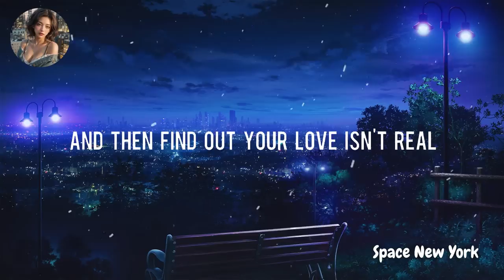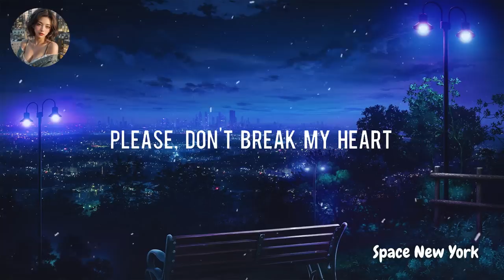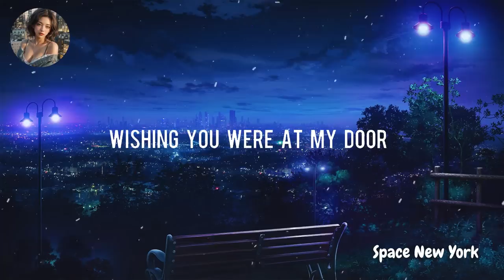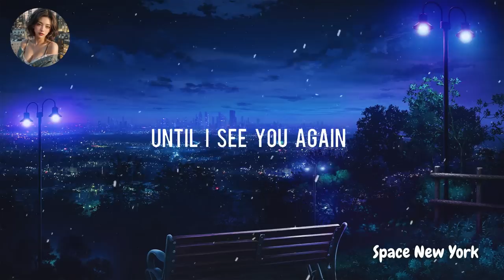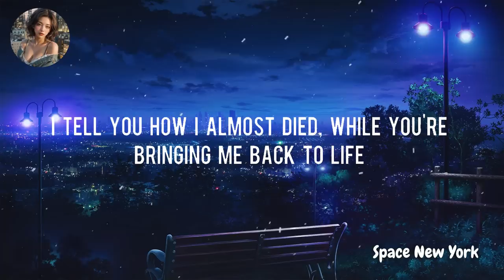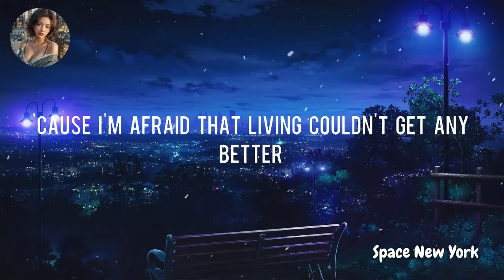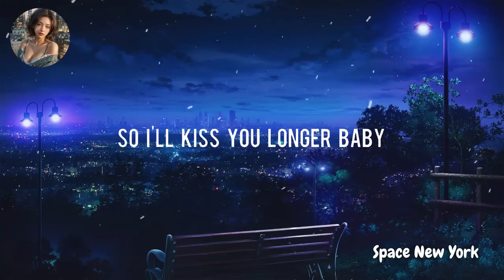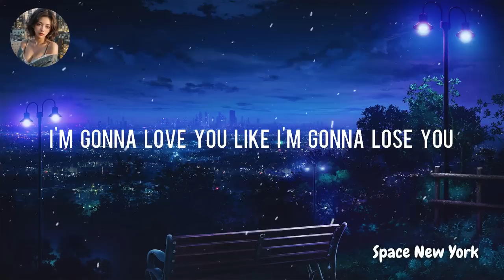Tài xỉu Sunwin -Cách tải sunwin 2023 - link tải sunwin uy tín - mẹo soi cầu tài xỉu sunwin tập 2